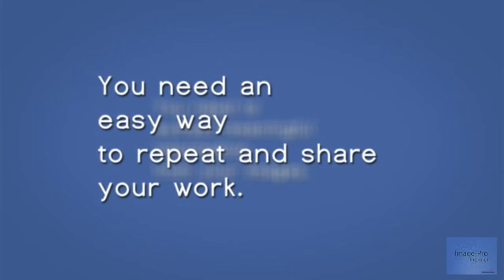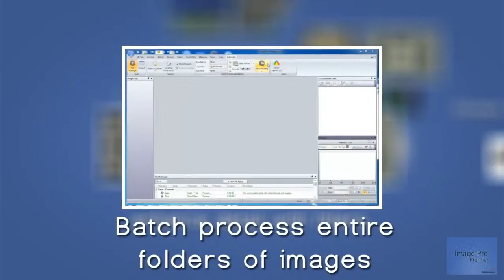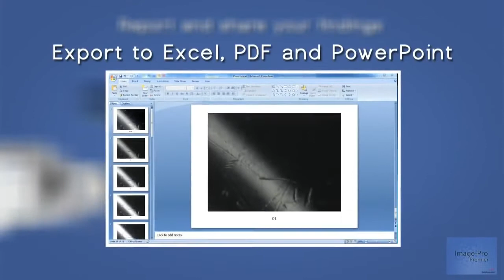Image-Pro Premier 影像分析軟體 - 功能簡介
Introduction to Image Pro Premier Image Analysis Software
Image-Pro 影像分析軟體提供給您強大且直觀的視覺化影像分析工具，無論是影像擷取拍照、影像處理、影像分析、影像量測或資料分享等工作，都可以簡單操作輕鬆搞定。